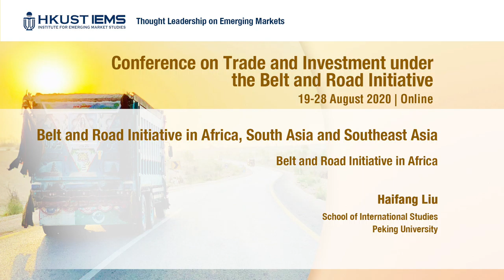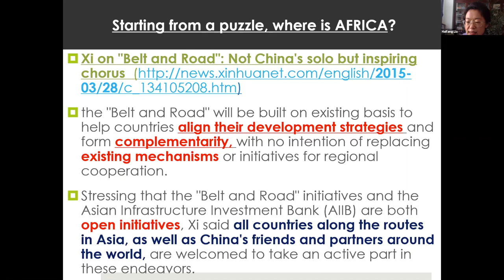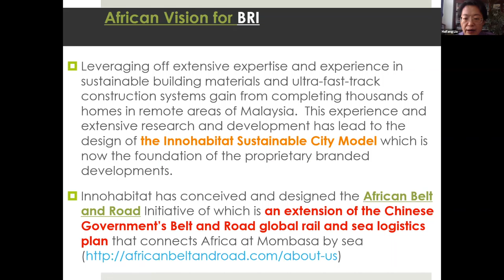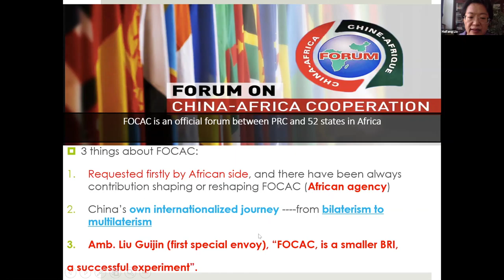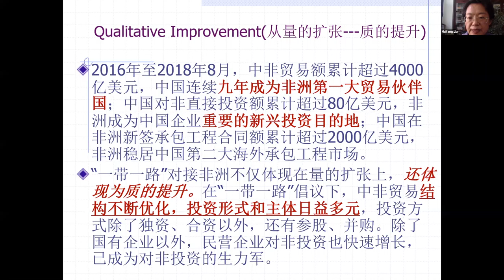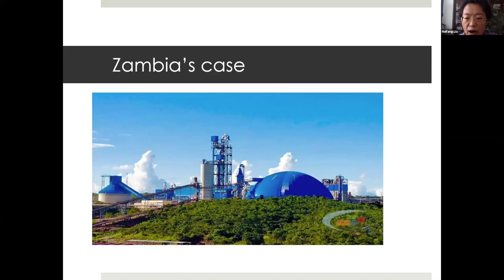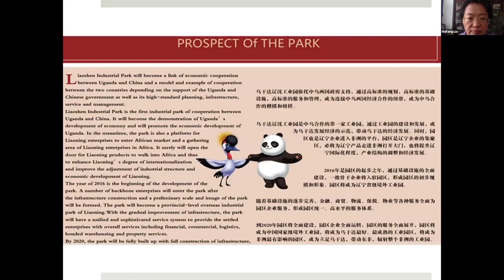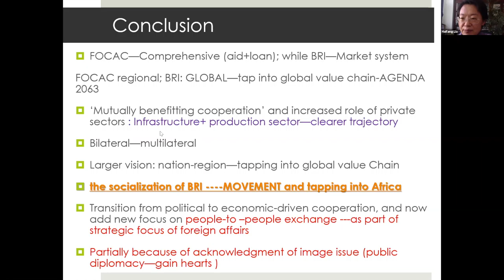Haifang Liu: Belt and Road Initiative in Africa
Haifang Liu (School of International Studies, Peking University) presented his work on Belt and Road Initiative in Africa at the Conference on Trade and Investment under the Belt and Road Initiative (BRI2020),  hosted online between 19-28 August 2020 by HKUST Institute for Emerging Market Studies.